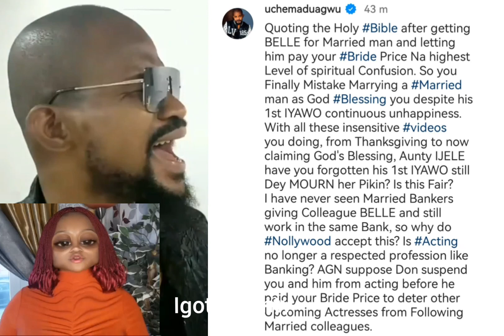Judy Austin réstless 👉 releàsed another thanksgiving video to Netizens